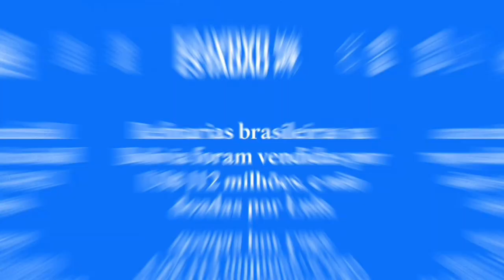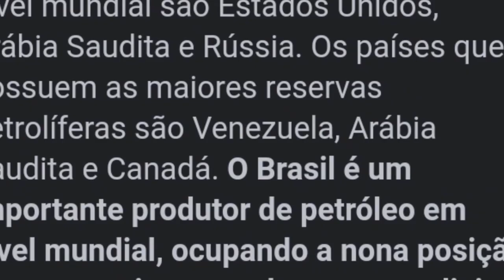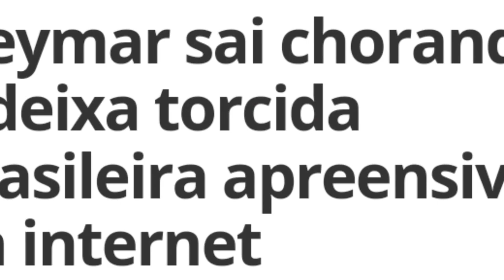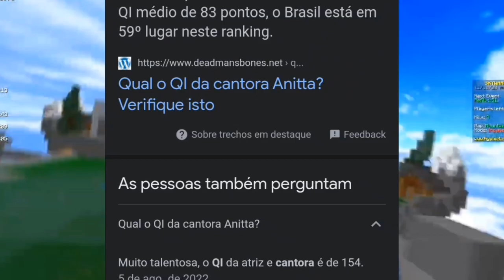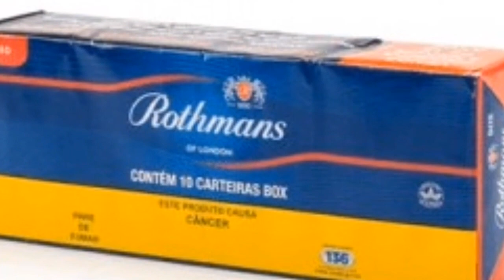🇧🇷As notícias PODRES do Brasil (e da Argentina também ).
As notícias podres do Brasil e da Argentina também, cara, como eu falo nesse vídeo, as notícias do Brasil que o brasileiro ouve, são terríveis, as notícias são totalmente inúteis, e isso tanto na Argentina quanto no Brasil, os brasileiros sofrem, a Argentina sofre, porque essas notícias escondem o que é importante do brasileiro, pois elas, as notícias só falam de futebol, de copa do mundo e outras coisas inúteis, então se o brasileiro, se a Argentina continuar dando palco somente para o futebol, para a copa do mundo, as duas nações não vão pra frente, então para de fazer notícias sobre a copa do mundo e sobre o futebol Brasil e Argentina, as notícias podres do Brasil e da Argentina também.